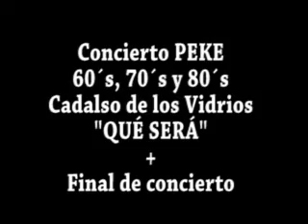QUE SERA JOSE PEKE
Concierto de Peke en Cadalso de los Vidrios- Sala Secret Garden el 9 de Abril de 2010 con un temario de versiones de las décadas de los 60,70 y 80.
Le acompañan a la batería José Antonio Álvarez y al bajo Miguel Ángel Pacios